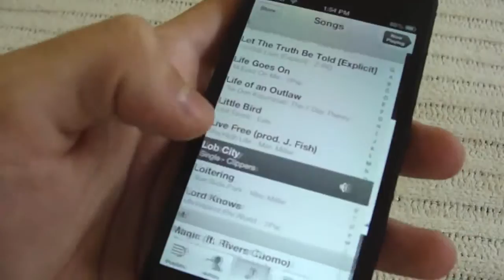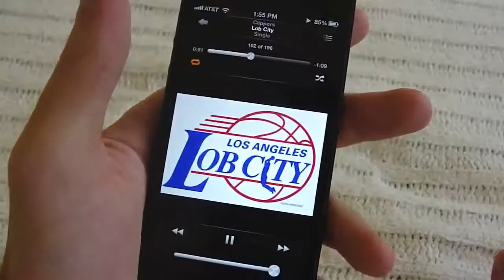iPhone 5 Smashed With "The Hammer"